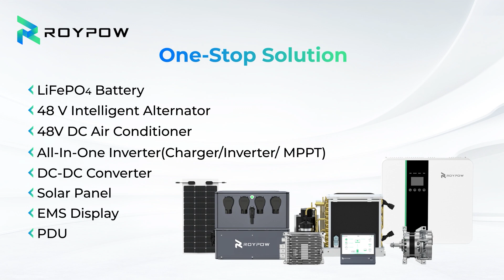Roypow Marine Storage System Whole Set!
All-in-one Inverter,Battery pack,DC-DC converter,Generator,EMS,Air-conditioner,PDU
* Low fuel consumption
* No maintance
* Fast charge
* 0 Emission
* Quiet
* Monitor data,support Bluetooth, 4G remote,Display.